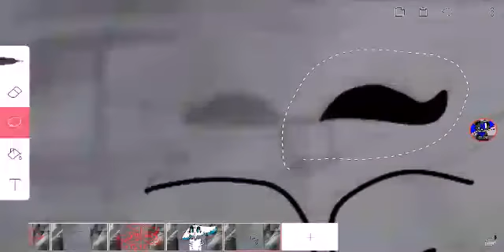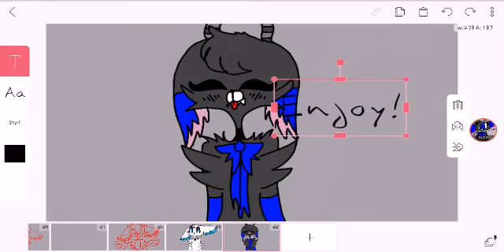.:Speedpaint:. Current Icon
X3, so ik people r gonna be like " if your sad why do you do happy faces?! " because im tryna be happy yo, ok so anywayyyy
Or.
SUBSCRIBLES bai guys♡